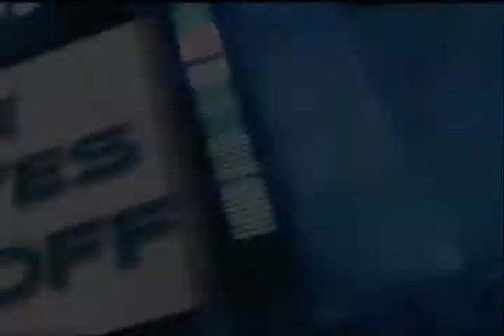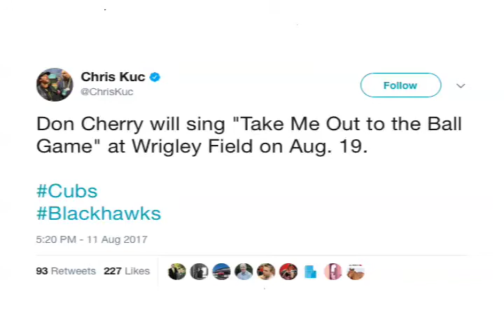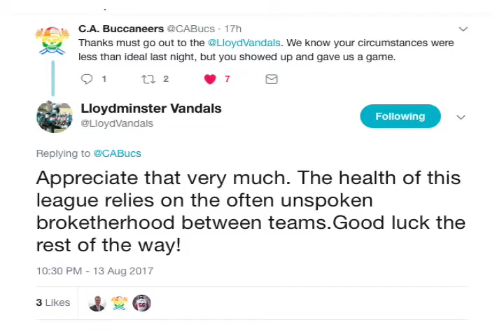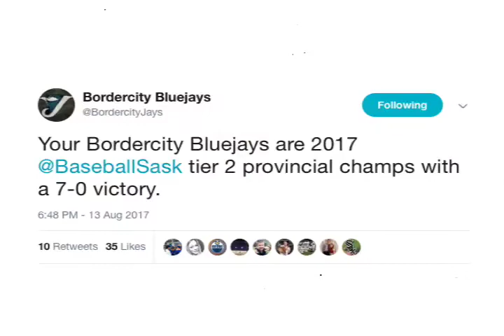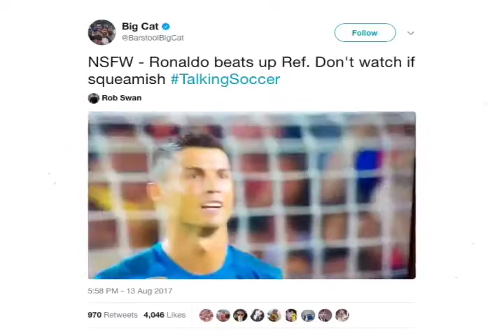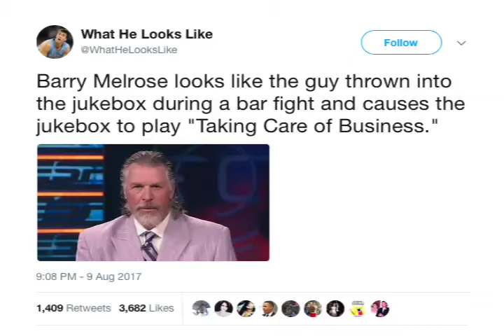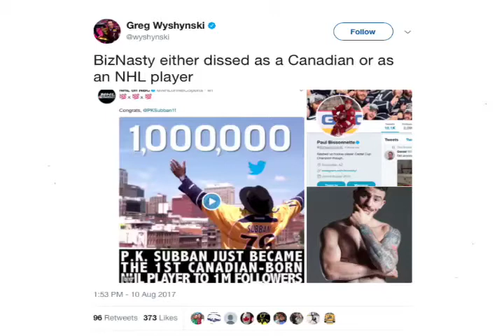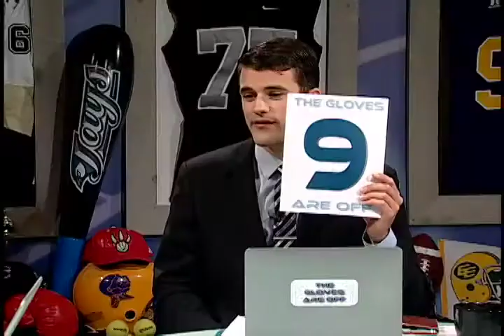Gloves Are Off, Aug 15 2017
The show where everything is fair game and nothing is off side!  Host Lance Phillips along with Josh Ryan discuss this weeks sports news and events.